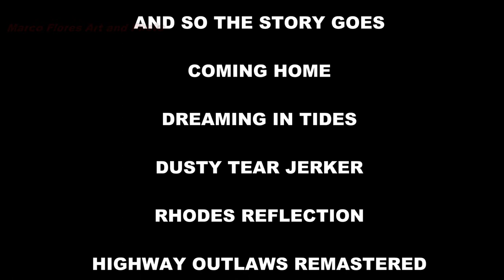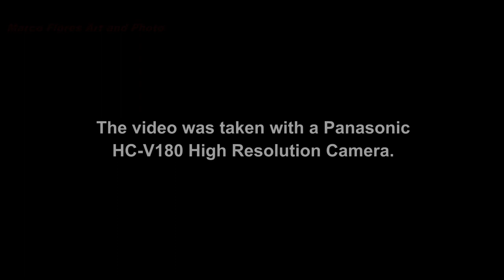Mixed Media Pad, Sketch Journal for Oil Paintings Part 5, Toning the Paper Sheets Section 2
This is part five for the Mixed Media Pad project I'm working on.  The idea for this series of videos is that I want to learn how to use oil paints.  I have use them a little bit here and there but I haven't really done anything I would like to share.
I painted with acrylics for a few years a long time ago and I revisit that once in a while.  Starting with oils has been more difficult than I expected.  I watch videos and try to figure out things that would work for me.  It hasn't worked that well so far.  The idea here is that I would work in a journal with a lot of sketches of simple shapes and colors.  Then I would paint them and work my way up to more difficult subjects.
I got a small pad of mixed media paper and decided to use it and document as much as I can for the project.  After getting the pad I made fifty-nine sketches.  I used photographs from previous projects and some I took for this one.  My subjects are fruits, vegetables and a plastic mini skull.  The idea is that I would start with subjects that have simple shapes.  Most of this items are either round, oval or rectangular in shape.  I started with a couple of items with a black background.  Then I got more items and different backgrounds to add more interest.
 In my first video for the series I talked about the paper pad.  The second one was about getting the sheets of paper out of the spiral to work on them.  Number three was about applying gesso to the sheets to prevent the oil paint from soaking through the paper.  Video number four was about toning the paper.  Adding color to it so the white of the paper is gone and I have a value to compare darks and lights.
I only got through twenty-two of the sketches due to time.  In this video I will continue toning the paper sheets.  This time I'll get from sketch twenty-three to forty-six.  The video will be very similar to the previous one.  I talk a little over the materials used while doing the video.
 I'm using a mineral spirit called Gamsol to thin the paint.  Then I'll use the mixture of paint and solvent to tone the sheets of paper.  I'm using a couple of palette knives to mix the solvent and paint.  I'm using a small bottle dropper to hold a small amount of solvent and use it as needed.  The solvent is a chemical and I'm treating it with as much care as possible.  It also needs to be used with good ventilation because of fumes.
There is a round glass candle holder I use to mix the paint and Gamsol.  I'm using a flat brush to apply the paint to the sketches.  I'm using a large piece of plywood covered with newspaper on top of another piece of wood to work on.  When I mix the paint I also use a piece of glass underneath the candle holder to prevent spills as much as possible.
 After a few tries on the last video I got to the results I wanted when mixing the solvent and paint.  I ended up filling the dropper twice and mixing that with a small amount of Burnt Sienna.  This is a brown color I have used many times before with acrylics.  It's a color that is easy to find and goes well with many subjects.
Another reason I used this color a lot was framing.  When I go to the local shops that sell frames it's easy to find them in that color.  I always try to think about how a work would look like when framed.
 I mix the solvent and paint to get a transparent color so I can see the sketch underneath.  I'm getting as much paint as I can on the brush and then going side to side on the sketch.  I'm trying to get as much paint on the paper as possible.  I don't need this step to be perfect.  All I want is to cover as much of the white of the paper as I can in a few passes.  Later I will add more layers of paint and most of the color should be covered anyway.
 I used to do these steps for acrylic paintings and want to know if it will work with oils.  Not sure if this is going to work, but that is the point of this experiment.  Documenting the process is taking much longer than I wanted but it has been a learning experience.
I don't remember having any problems doing this video.  I wish I had time to tape down each sketch so it wouldn't move as I paint it.  But at the time I recorded this video I was very short on time.  I will continue to tone the rest of the sketches in the next video.

AND SO THE STORY GOES
COMING HOME
DRAMING IN TIDES
DUSTY TEAR JERKER
RHOEDES REFLECTION
HIGHWAY OUTLAWS REMASTERED